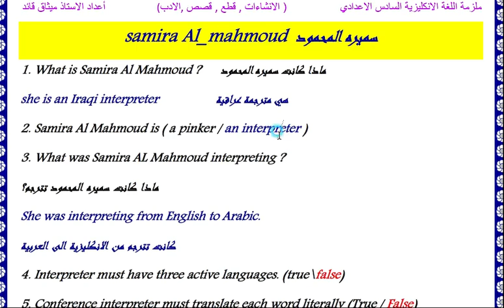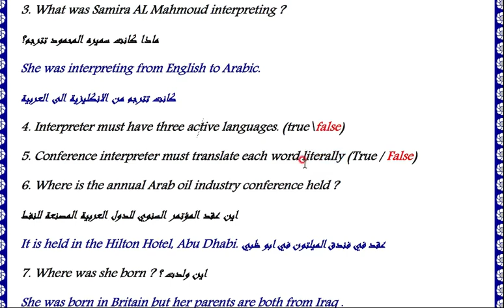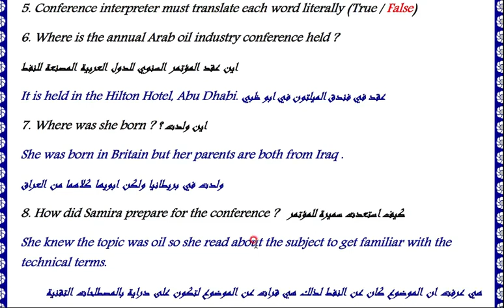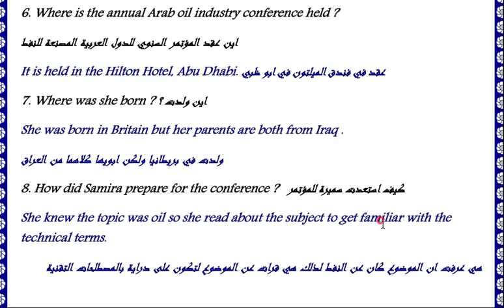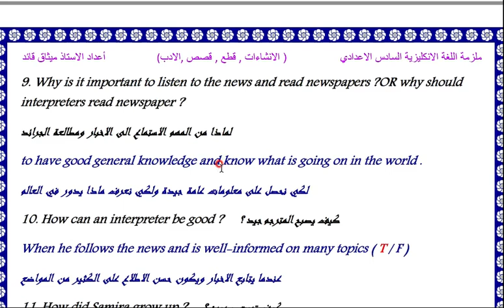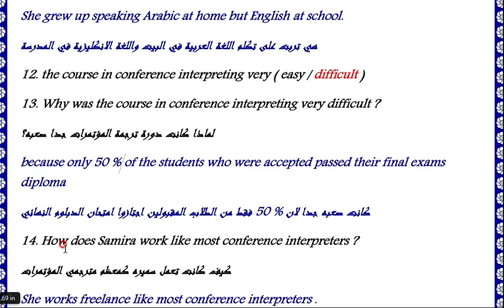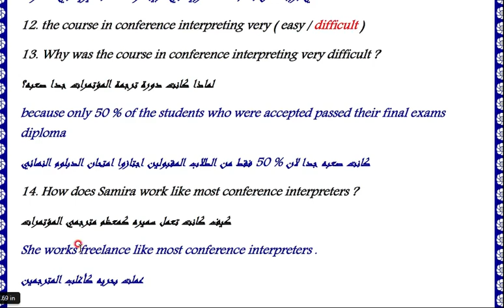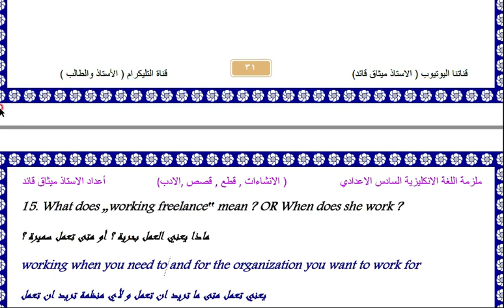انكليزي السادس الاعدادي/ اليونت الثالث / قطعة سميرة المحمود / اهم الاسئلة الوزارية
اسئلة سميرة المحمود ، اهم اسئلة مترجمة المؤتمر ، اليونت الثالث الصف السادس العلمي ، موضوع اظهار الندم ،اليونت الثالث الصف السادس العلمي ، شرح تعاريف المهن ، طريقة سؤال التعاريف ، اسئلة قطع الكتاب الصف السادس الاعدادي ، قطعة مهام الضابط ،قطعة الرادار ، انشاء اليونت الثاني الصف السادس الاعدادي ، انشاء مقابلة عمل ، الحصول على وظيفة ،النوع الثاني من الافعال السببية ،الافعال السببية ، causative verbs , حل تمارين اليونت الثاني ، تعاريف اليونت الثاني الوزارية ، اسقاطات اليونت الثاني صف سادس علمي ، اسقاطات اليونت الثاني الصف السادس الاعدادي ، تعاريف ، توصيلات ، بين التوقعات في المستقبل ، showing Expectations in the future , العرض ، offer , suggestion , الاقتراح ، give advice , اعطاء نصيحة موضوع الصف السادس الاعدادي العلمي الادبي ،محاضرة القانية من اليونت الثاني الصف السادس الاعدادي ، شرح موضوع الطلب المهذب ، اليونت الثاني الصف السادس الاعدادي ، اليونت الثاني الصف السادس علمي ،اليونت الثاني الصف السادس الادبي ، الاسماء المركبة ، compound names , الضرورة والاجبار ، have to , need to , must ,قطعة زيد طارق ، قصة مصطفى ، جميع الاسئلة وزارية ، اسئلة قطع الكتاب الوزارية ، الصفات المنتهية بing ed , شرح سادس علمي ، إستخدام المحددات ،استخدام many , a few , a little , much , العبارات المركبة ، الافعال المركبة صف سادس علمي ،انشاء اليونت الأول ، انشاء السكائر ، انشاء اعلانات السكائر ،شرح full و fully , استخدام full and fully , الفرق بين full و fully ,المقارنة والتفضيل ، شرح موضوع المقارنة والتفضيل الصف السادس الاعدادي ، شرح كيفية استخدام قاعدة than , شرح طريقة استخدام قاعدة as. as , used to , شرح استخدام used to ,جميع اسقاطات اليونت الأول ، كيفية حل سؤال الاسقاطات الصف السادس الاعدادي ، شرح انكليزي سادس علمي ، أنكليزي سادس علمي ، أنكليزي سادس ادبي ، انكليزي سادس اعدادي ، شرح قواعد اليونت الاول ، شرح ادوات الربط اليونت الاول ، شرح زمن الماضي البسيط ، شرح زمن الماضي المستمر ، حل امثلة وزارية ، . اليونت الثالث if الشرطية ، النوع الاول